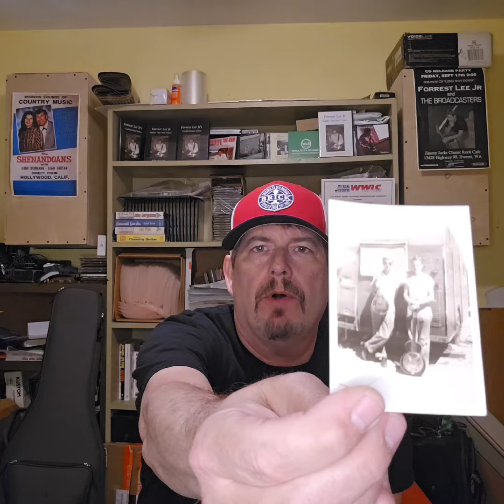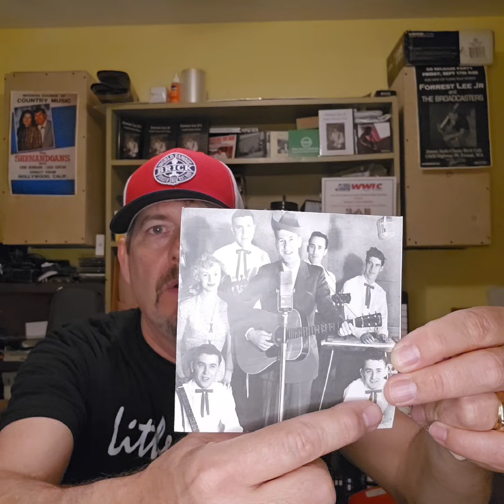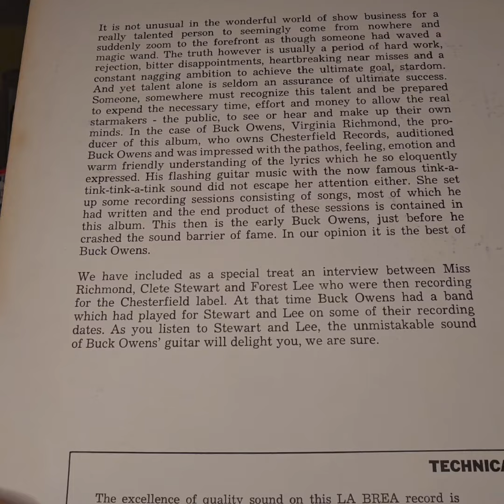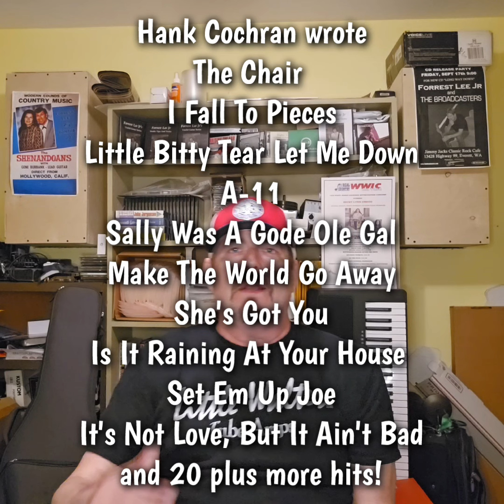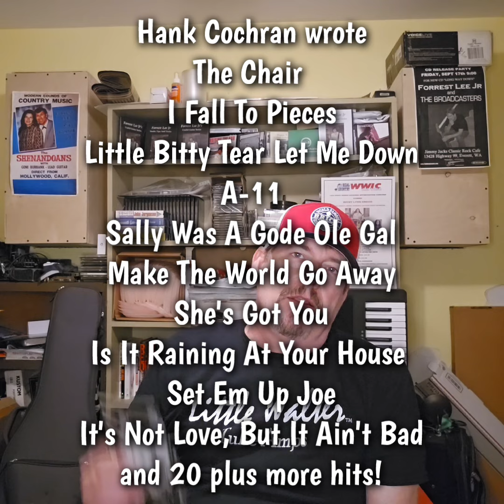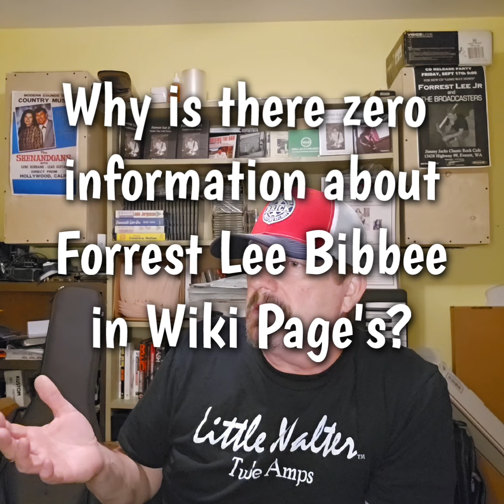The Real Story Behind Eddie Cochran's Gretsch Guitar.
Eddie Cochran wouldn't have had his Gretsch 6120 if not for the artist who hired him to play lead guitar in 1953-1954.
skip to 5:50 for the story of when Forrest Lee purchased the guitar from Bell Gardens Music Center in Garden Grove, CA for Eddie. When Eddie joined the duo Forrest Lee and Clete Stewart along with his friend Warren Flock, and soon after Hank Cochran, (no relation).

There's been very little information about who actually purchased the Gretsch Eddie Cochran played his entire professional career.

My father Forrest told me about Eddie after I read a Guitar Player Magazine which had Eddie Van Halen, and Jimmy Hendrix on the cover.
I asked my father, didn't Eddie Cochran used to play lead guitar for you.
My dad said he was like a son to him. Eddue called Forrest Cap... as in Captain. Dad also said it broke his heart when Eddie died in the car accident in Bath, England.

Forrest Lee Sr also revealed some history nobody knew. And as a kid, I really had no idea the impact Eddie Cochran had on the history of Rock and Roll.
Jimmy Hendrix idolized Eddie Cochran. Jimmy said seeing Eddie Cochran was what made him want to play guitar.
Which kinda blew me away when I read that in Guitar Player  Magzine. Also John Lennon and Paul McCartney idolized Eddie Cochran. In fact if you go to the Beatles Museum in Liverpool,  the first person you see isn't Elvis. It's Eddie Cochran! Maybe that's why dad was always getting called from England asking about Eddie from complete strangers.

I leaned this Beatles Museum information about a decade ago when on tour in the UK,  and my lead guitarist surprised me with a trip to the museum on our day off.

I know I'm in the right here, so I'm going forward posting this video.
because My father Forrest Lee wrote both of the songs, and these are his master recordings from 1953.

I control his catalog. and I'm proving it, by showing the world how easily artists can be taken advantage of.